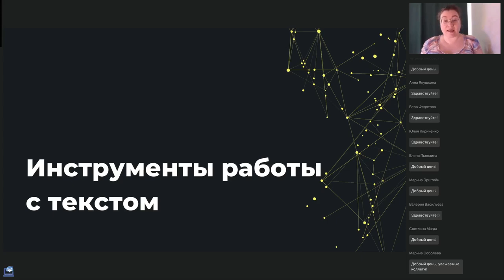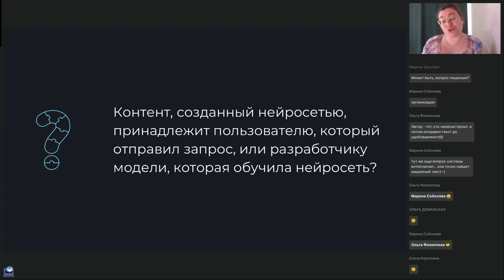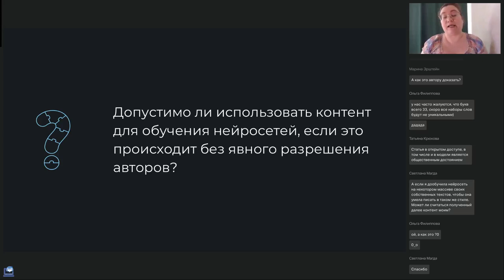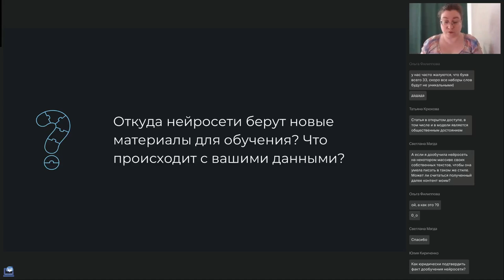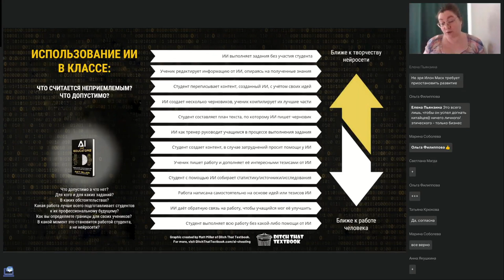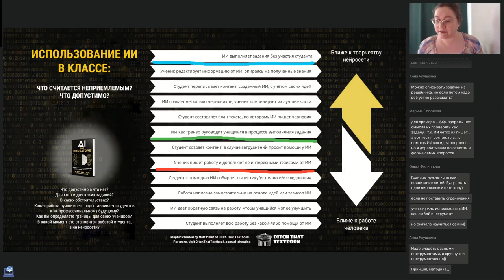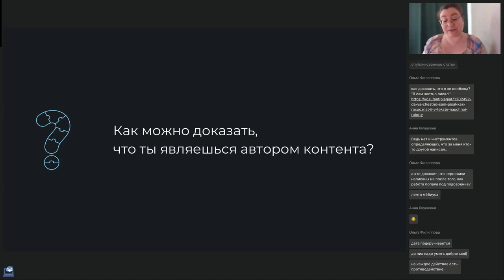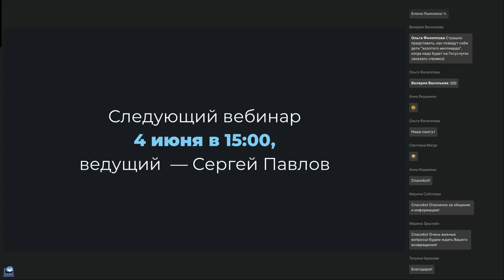Вебинар 6 Курса "Креативный интеллект. Школа работы с нейросетями"